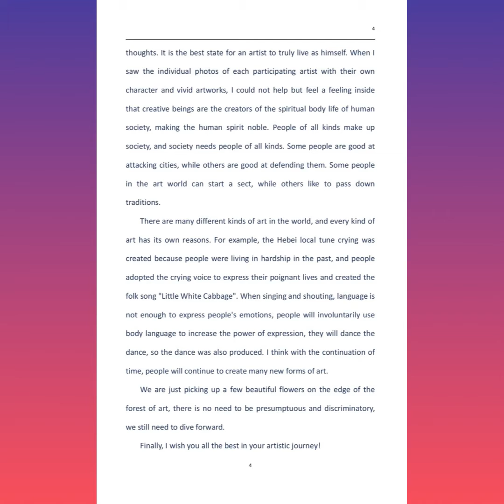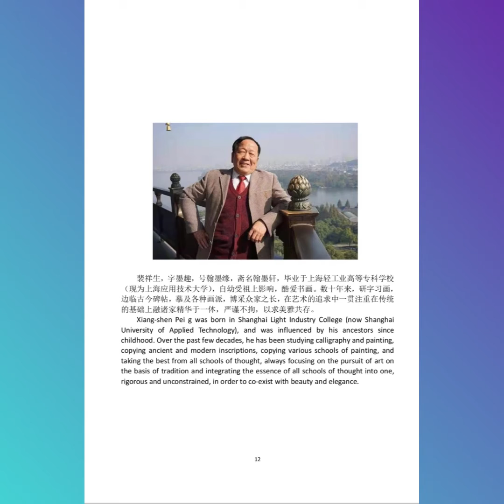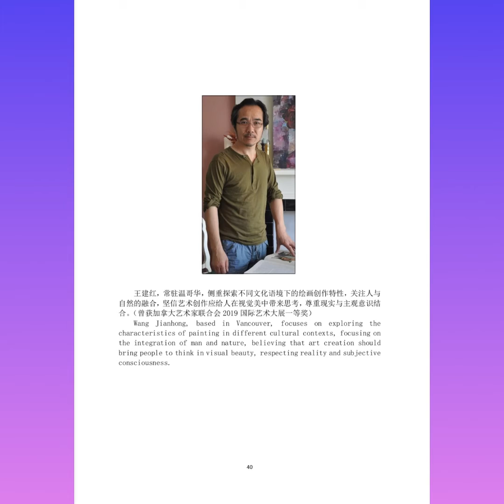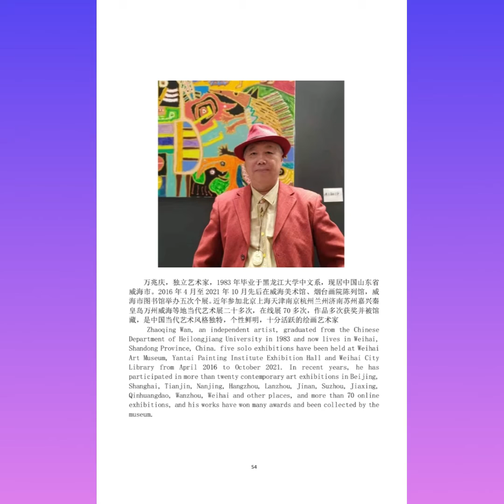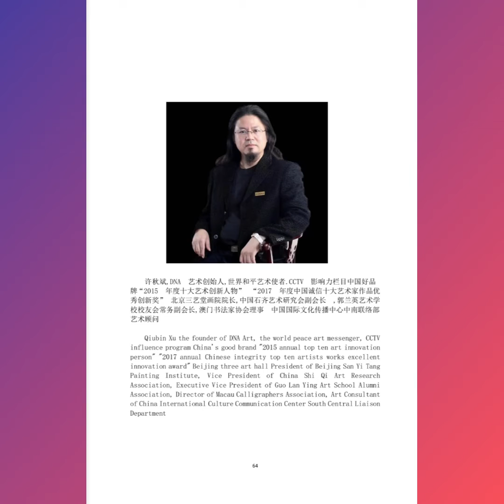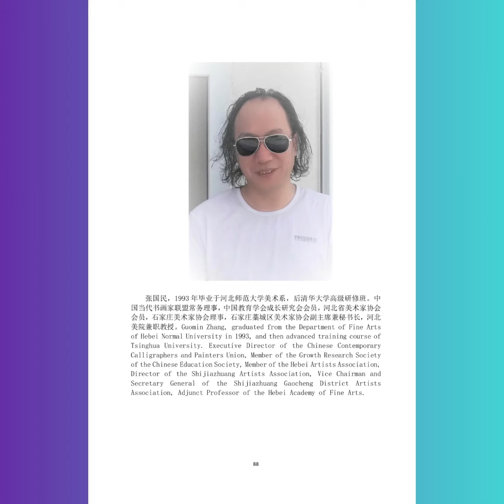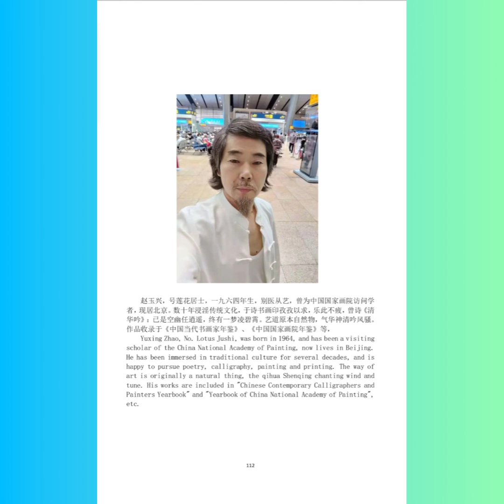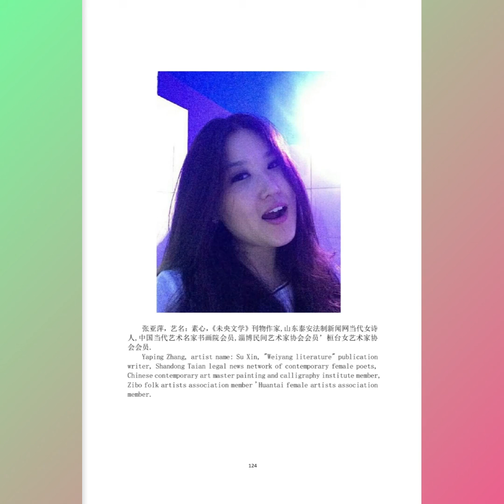"On the Road" The First Modern and Contemporary International Art Exhibition (Episode 2)Genhe Ding